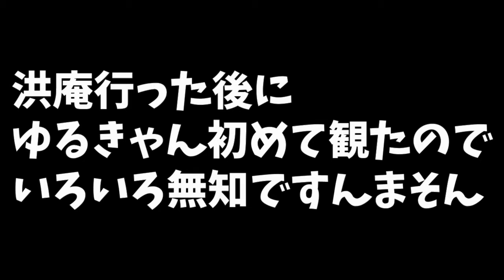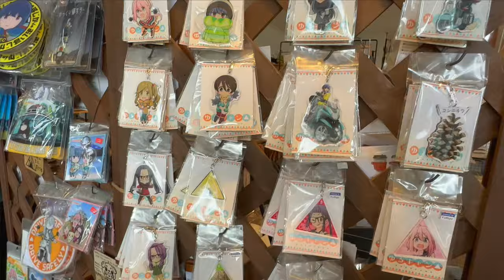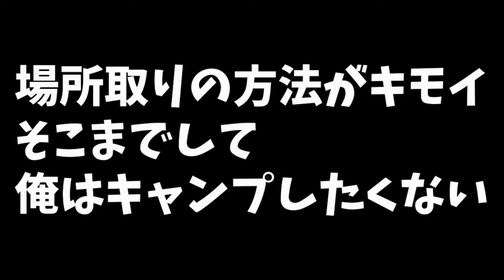【キャンプ】やっと行けた！！ゆるキャン聖地のキャンプ場【洪庵キャンプ場】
音楽素材
DOVA-SYNDROME